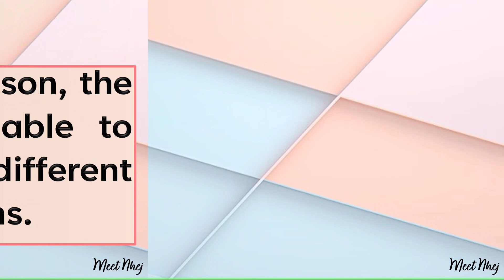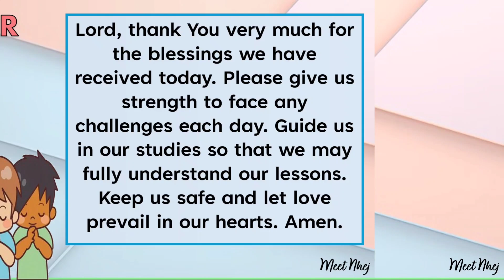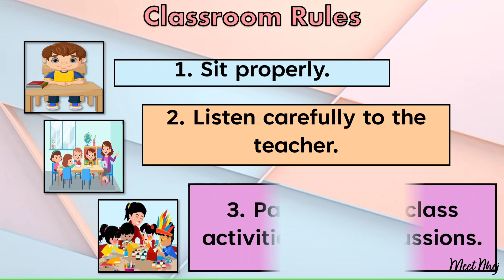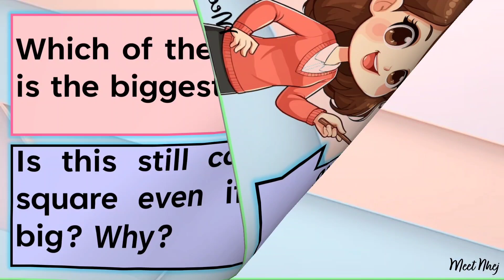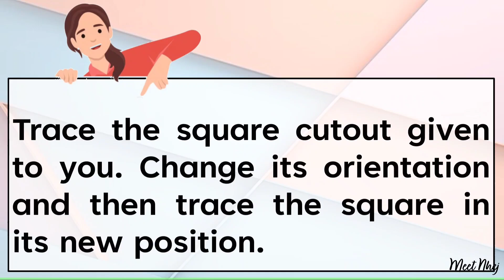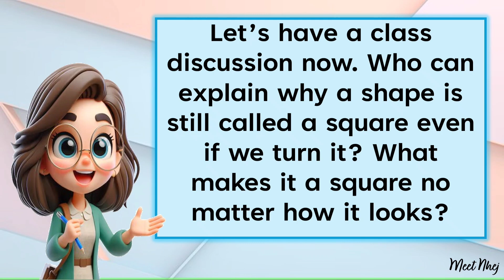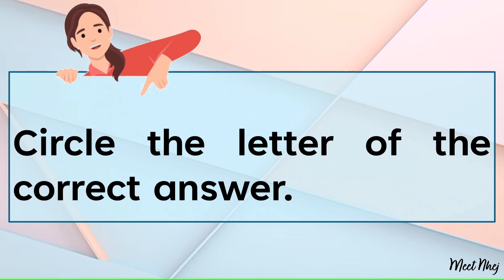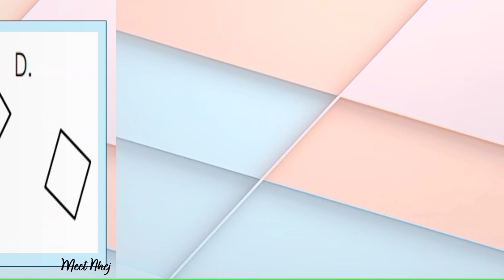Mathematics 1 Matatag Curriculum PowerPoint Presentation Quarter 1 Week 1 Day 4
PowerPoint Presentation
Matatag Curriculum

Grade 1
MATHEMATICS
Quarter 1
Week 1
Day 4
Topic: Measurement and Geometry

I'll be uploading more PowerPoint Presentation, Detailed Lesson Plan for CO Demo, Learning Activity Sheets from Grade 1-Grade 6, Classroom Decor, Background/Designs, Reading Materials and many more! 😉

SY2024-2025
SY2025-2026